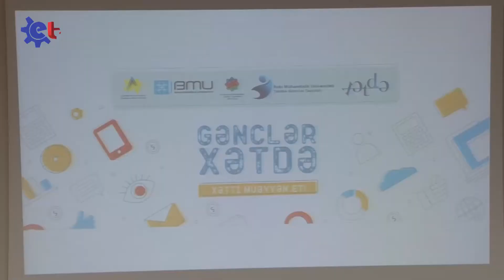Bakı Mühəndislik Universitetində “Gənclər XƏTDƏ” adlı konfrans keçirilib_ETV Xəbər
İnformasiya və texnologiyalar dövrü olan 21-ci əsrdə onlayn fəaliyyətlərin, bu fəaliyyətlə maraqlanan insanların günü gündən artması, öz gələcək karyeralarını bu sahədə qurmaq istəyən gəncləri və onların bu yolda məqsəd fəaliyyətlərini daha yaxşı planlaşdırması məqsədi ilə Bakı Mühəndislik Universitetində “Gənclər XƏTDƏ”  adlı konfrans keçirilib.
Konfrans Azərbaycan Respublikası Gənclər və İdman Nazirliyi, Gənclər Təşkilatları Milli Şurası, Bakı Mühəndislik Universitetinin Tələbə Gənclər Təşkilatı tərəfindən “XƏTDƏ” Proqramı çərçivəsində təşkil olunub.

Tədbirdə açılış nitqi ilə çıxış edən Bakı Mühəndislik Universitetinin Tələbə Gənclər Təşkilatının sədr müavini Çinarə Kazımlı bildirib ki,  ölkəmizdə onlayn bizneslər, bu bizneslə məşğul olmaq, sosial mediadan professional şəkildə istifadə edilməsi  və bu kimi sahələrə təlabat həddindən artıq çoxalmağa başlamışdır. Bu sahədə gənclərin daha çox maarifləndirilməsi, onların dəstək və motivasiya olunması, onlara maraqlı olan və sual yaradan fikirlərə cavab tapılması onların gələcək fəaliyyətlərinə müsbət təsir edəcəkdir. Odur ki, bu konfransın təşkili gənclərimiz, eyni zamanda ölkəmiz üçün zəruri və faydalıdır.
Daha sonra konfransda bu sahədə öz sözünü demiş və biznesini qurmuş şəxslər məruzə ilə çıxış ediblər.

 Konfransda spiker qismində çıxış edən “MobiTel” şirkətinin Marketinq direktoru Əli Xəyyam, “Prosper Digital Agency” Biznesin inkişafı şöbəsinin rəhbəri Süleyman Əliyev və "Wowoman Azərbaycan" təşkilatının direktoru Arzu Ağazamanova iştirakçılara Rəqəmsal marketinq, sosial media və cəmiyyətə verdiyi təsirləri, sosial media üzərindən onlayn biznes qurmağın yolları və s. mövzular haqında məlumat verib və tələbələri maraqlandıran suallar cavablandırıblar.